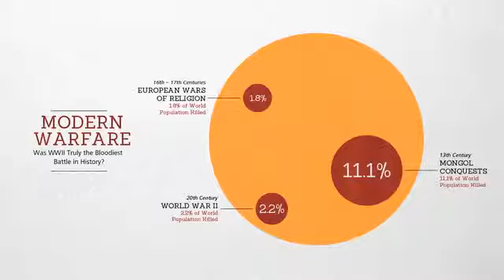Bill Gates with Steven Pinker Was World War II the Deadliest War new